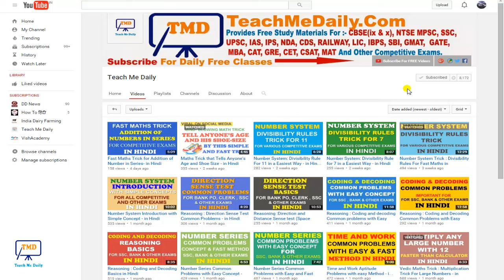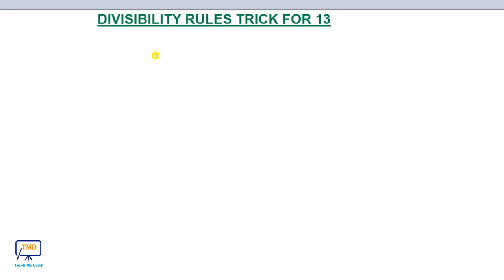Number System: Divisibility Rule For 13 in a Easiest Way - in Hindi PART 5 (2016)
Number System Concept Tricks and Shortcuts

Number System: Divisibility Rule For 12, 14, 15, 16 in a Easiest Way - in Hindi (2016)

Indian History: First battle of Panipat in Detail- पानीपत के प्रथम युद्ध की अनसुनी और पूरी कहानी